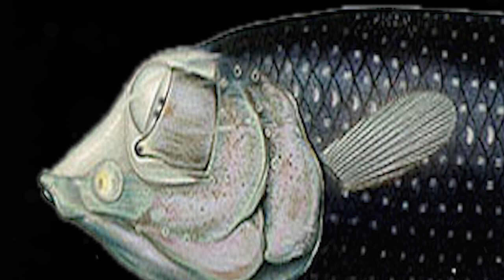FishFace: The Barreleye - fish with see-through skull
The Barreleye or Macropinna is a deep sea fish from the twilight zone. It's most amazing feature is a see through skull filled with jelly in which sit two large telescopic barrel shaped eyes. This allows them to be big yet still fit inside a small fish. A new theory says that the sea-through jellyhead helps it prevent getting stung when stealing food from siphonophores (part of the jellyfish phylum Cnidaria).